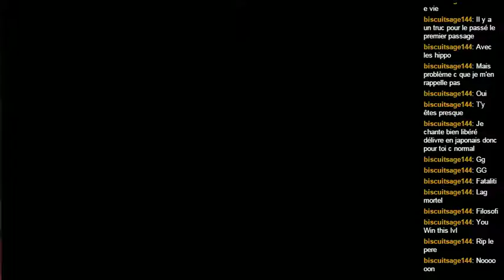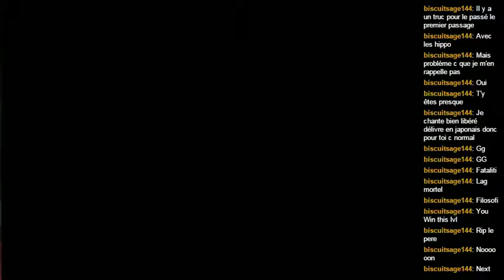le roi lion SNES avec Alphatonix (Part 4)